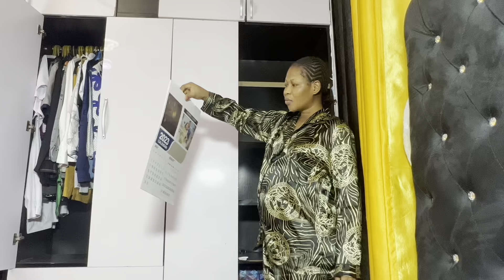Living in Nigeria || Days in my pregnant life🥀+ pregnant women in her late 20s🥀||CLOSET ORGANIZATION